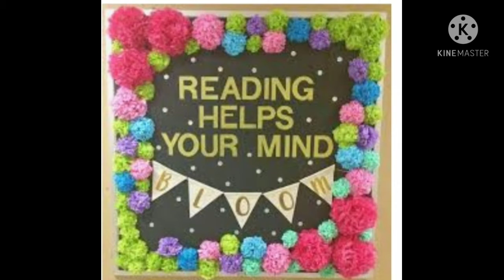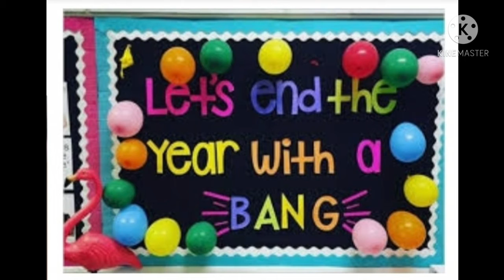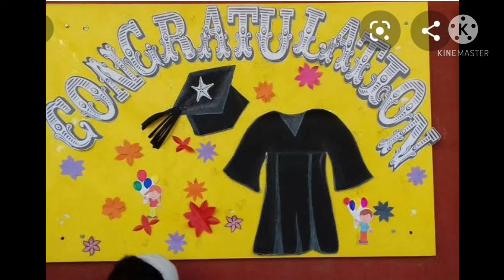Result of tiny tots of Saint Thomas convent school Rajasansi amritsar